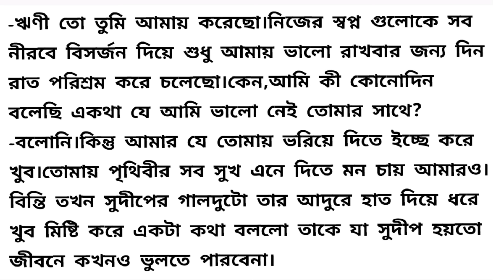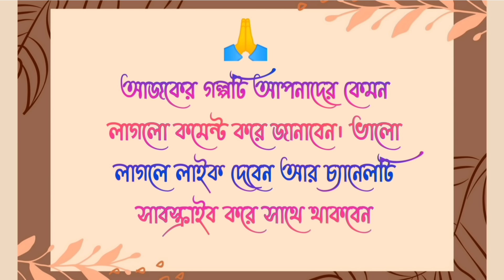আটপৌরে / Heart Touching Romantic Story In Bangla / Emotional love Story In Bengali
Bengali Interesting Story/ Romantic bengali audio story